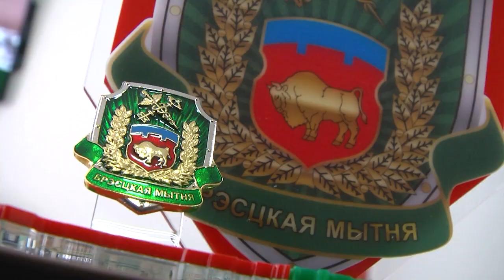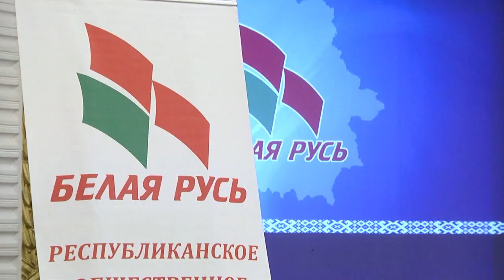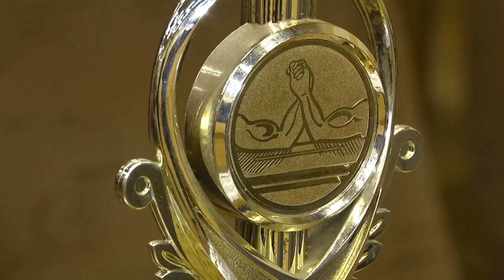2023-03- 11г. Брест. Итоги недели. Новости на Буг-ТВ.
8 марта – постскриптум. Журналист А. Мелишкевич. Оператор Э. Бакунович
Подведение итогов работы, выборы секретаря первичной организации ОО «БРСМ». Журналист Е. Мороз. Оператор А. Воронин
Н. Сопот – новый руководитель областной организации РОО «Белая Русь». Журналист А. Мелишкевич. Оператор Э. Бакунович
Новое назначение: в Брестском областном управлении Департамента охраны МВД новый руководитель. Журналист Е. Мороз.  Оператор А. Щерба
Весеннее цветочное озеленение г. Бреста. Журналист Е. Мороз. Оператор А. Воронин
Республиканский чемпионат по армрестлингу среди мужчин и женщин. Журналист А. Мелишкевич.  Оператор Э. Бакунович